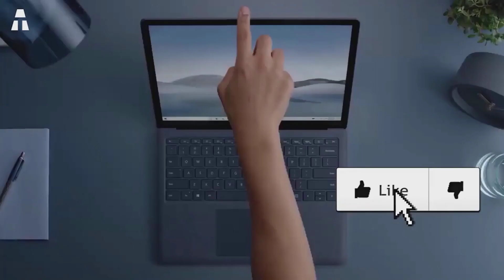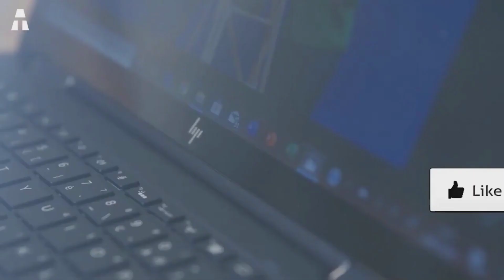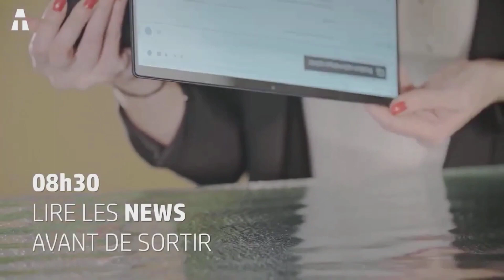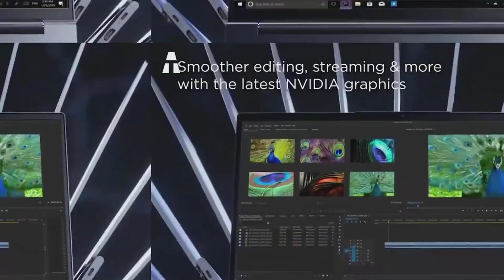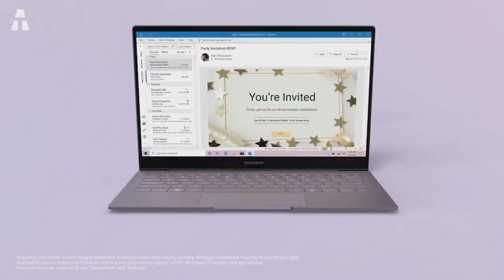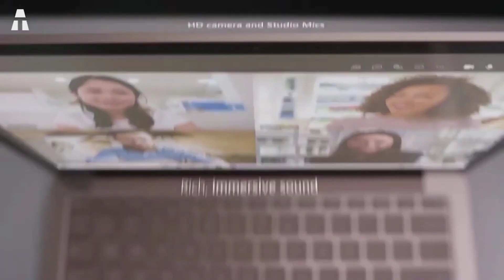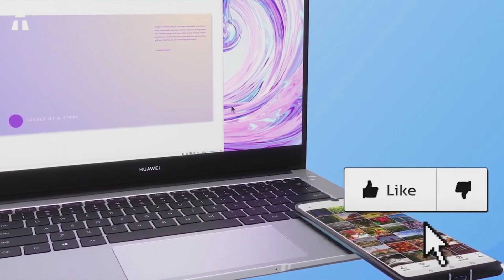7 Migliori Ultrabook Disponibili Su Amazon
Ciao a tutti ! Spero che stiate tutti bene. Siamo di nuovo insieme oggi per scoprire i 7 migliori ultrabook sul mercato.

► Dell XPS 15
► HP Elite Dragonfly
► Lenovo Yoga Slim 7
► MacBook Air
► Samsung Galaxy Book S
► Microsoft Surface Laptop 4
► Huawei Matebook D 15